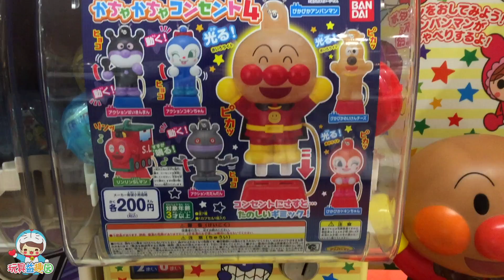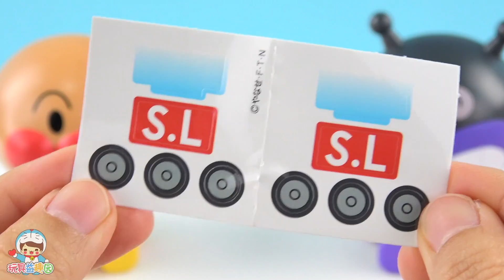麵包超人會發光擺動的趣味人偶扭蛋轉蛋 Anpanman gashapon sets アンパンマン かちゃかちゃコンセント4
麵包超人會發光擺動的趣味人偶扭蛋轉蛋